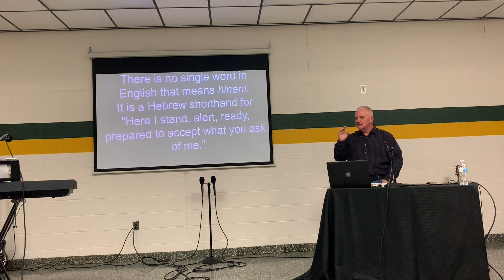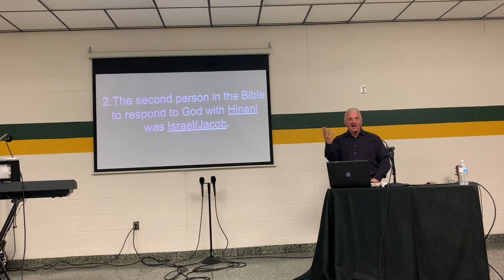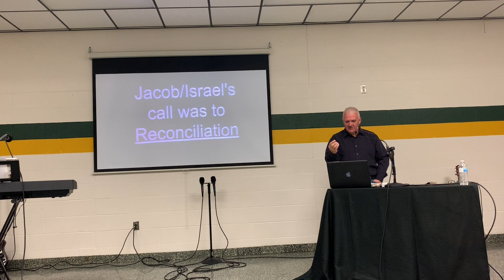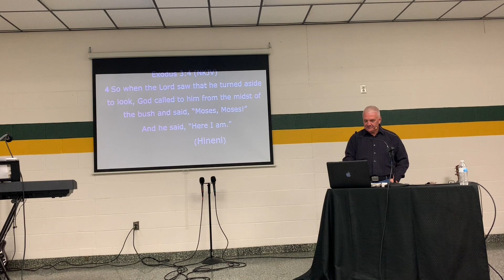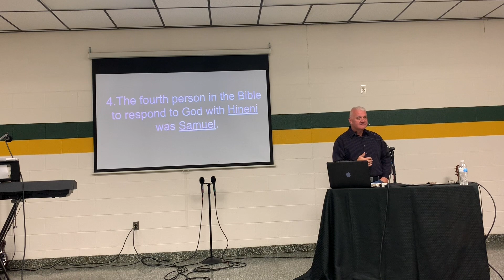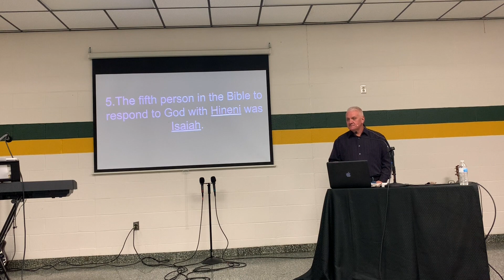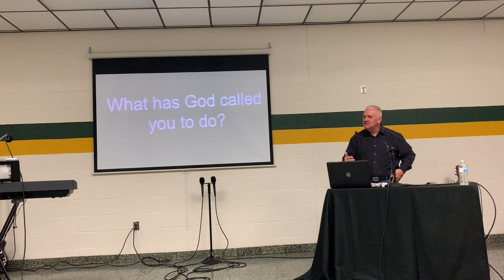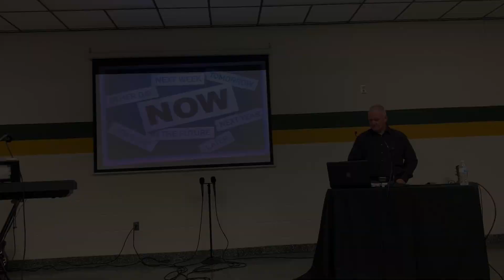Hineni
This sermon is from our service on 11/16/19. and be sure to download the My Sermon Notes app